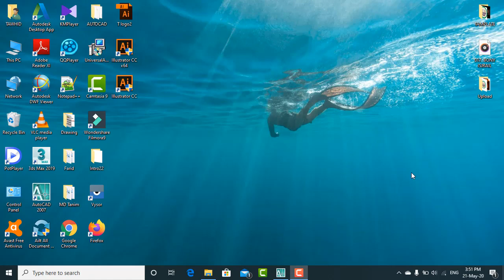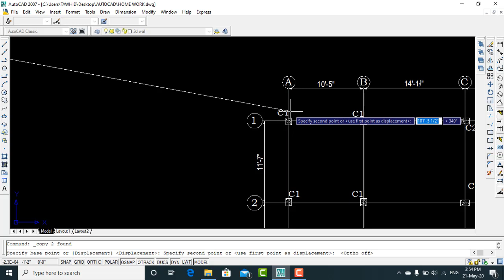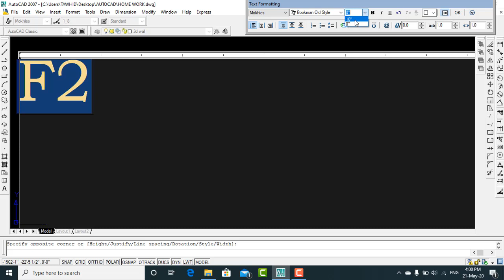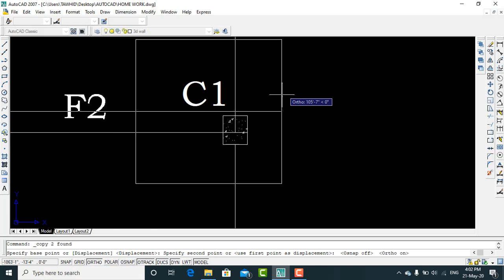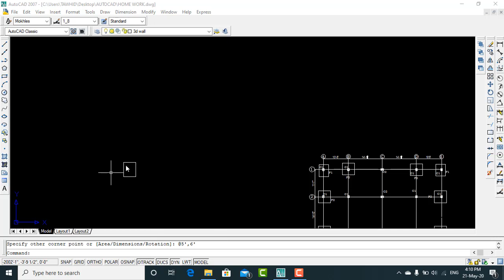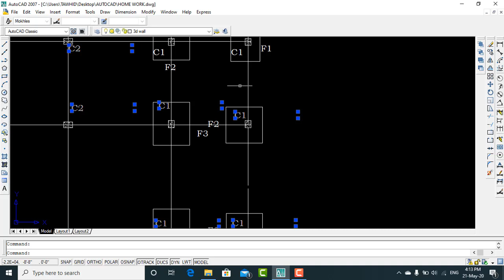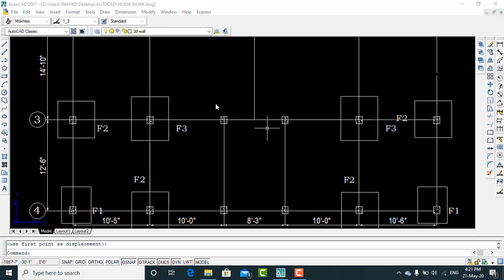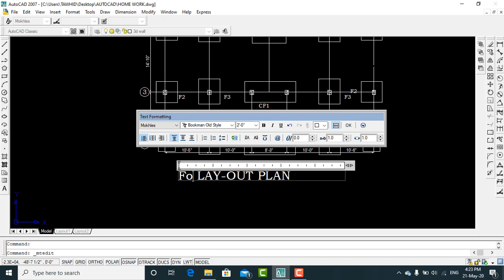Foundation layout plan in Autocad Bangla Tutorial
how to draw foundation plan,
how to draw foundation plan in autocad,
autocad structural drawing,
Foundation in civil engineering,
building construction lecture,
foundation of building construction,
house construction design,
how to draw foundation layout plan,
How to do a foundation plan in AutoCAD,